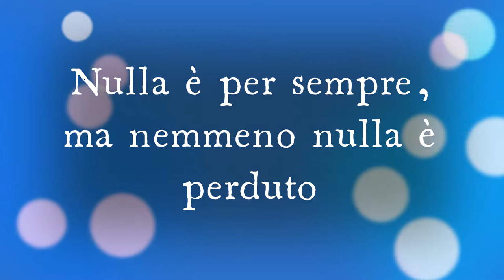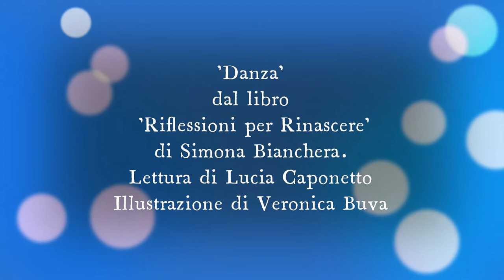"Danza" dal libro "Riflessioni per rinascere" di Simona Bianchera. Voce Lucia Caponetto